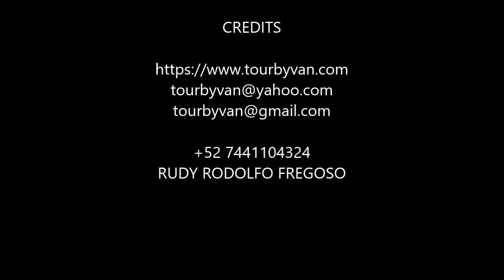25-12-2020 - Acapulco City Tour - Por Rudy y Mario. Clavadistas - Capilla de la Paz La Cabaña Rest.